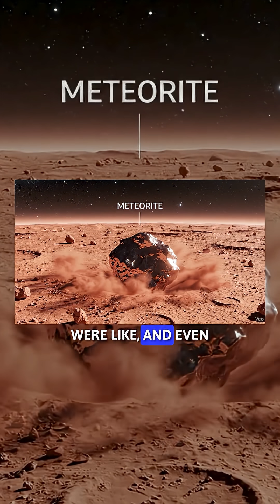NASA Finds a Rock on Mars That Shouldn’t Exist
NASA’s Perseverance rover has spotted a mysterious iron-nickel rich rock on Mars that may be a meteorite — possibly a fragment from an ancient asteroid’s core. Here’s what scientists know so far, why it matters, and why this discovery is so unusual.